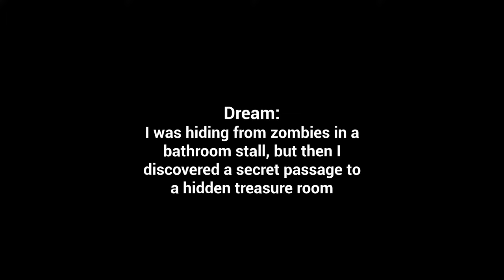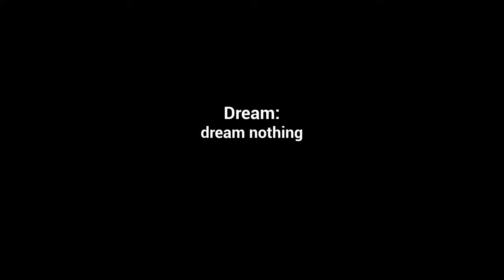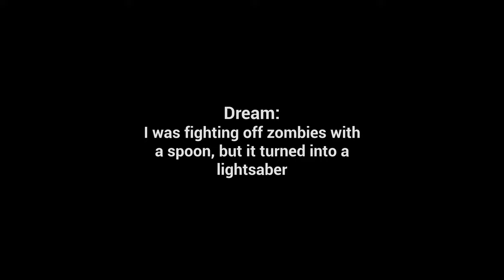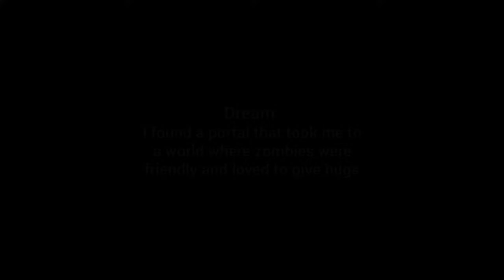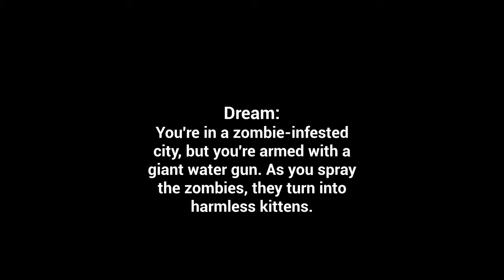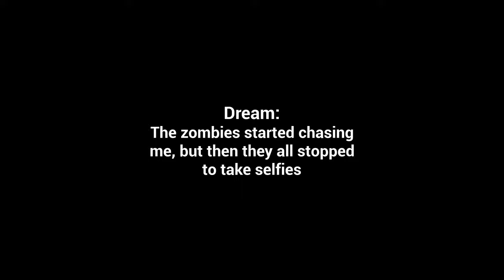This Gun Shop Sim is IMPRESSIVE! Rise Of Gun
This is gameplay of Rise of the Gun Day 3 by Sergeant Kelvin.
A simulator of a weapons store in a world overrun by zombies after a global epidemic. The entire world is enveloped in darkness, but humans have not given up and are fighting to the end. After losing his family, the main character sets out in search of survivors in despair. The journey was difficult, but he was able to find a wonderful settlement with few people but all of them determined to rebuild the world. As the only master who can create weapons, the main character is very valuable in this town. The mayor of the town has allocated a shop with a workshop so that we can create and sell the weapons that we make.

Ava's Song!